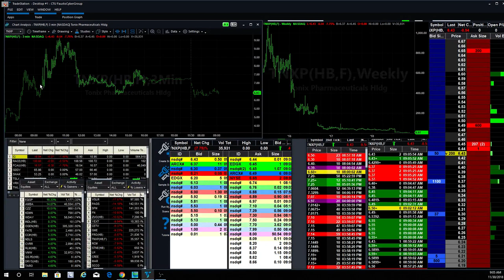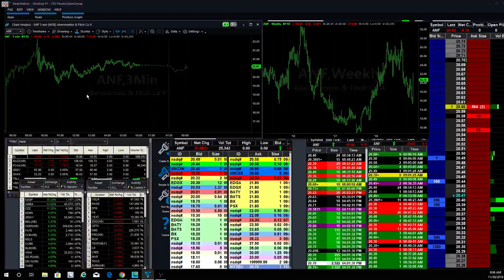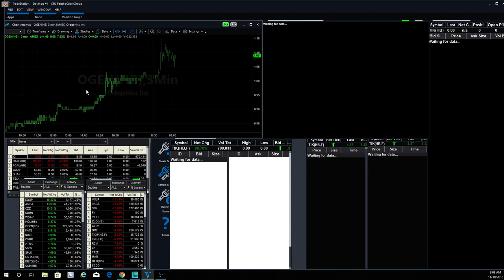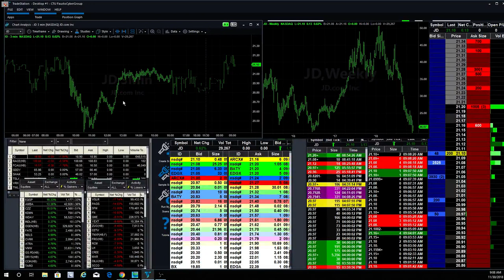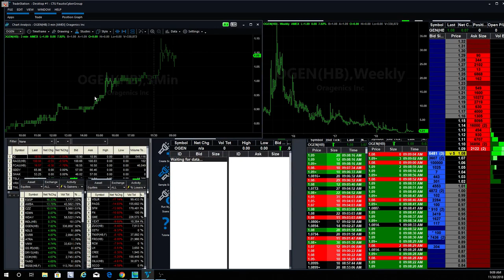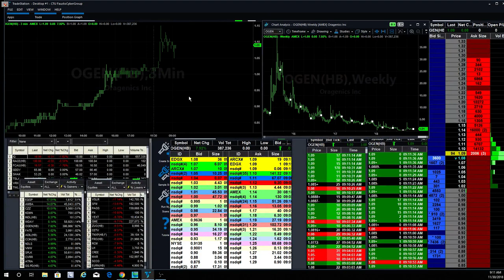Pre-Market Trading with $TIK and $SOLO